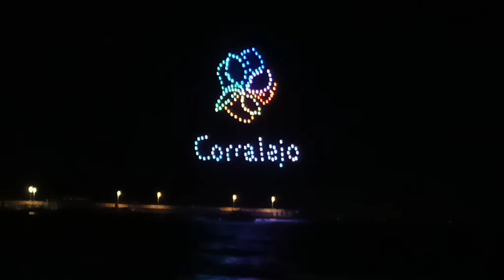corralejo in fuerteventura drone show in November 2023